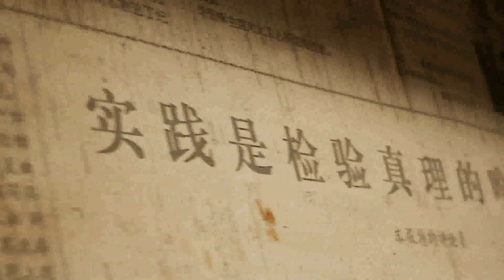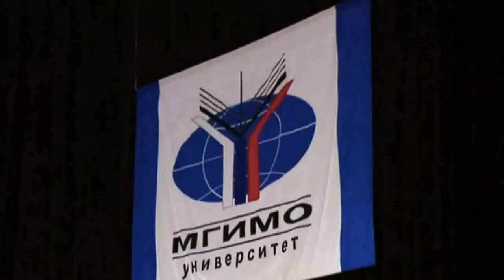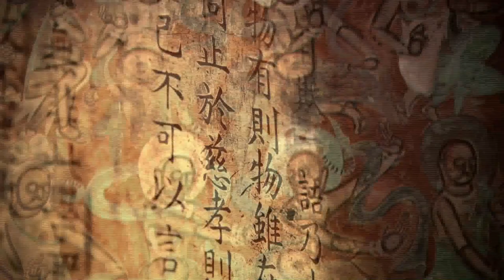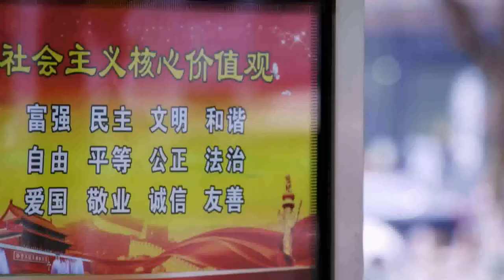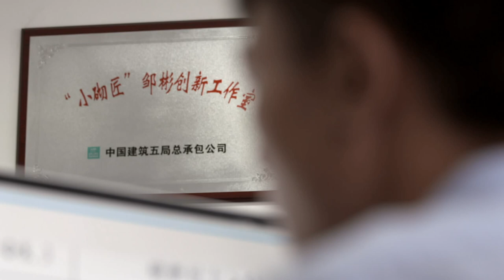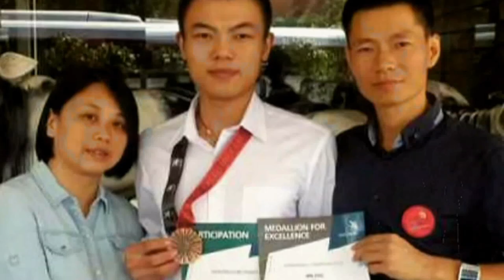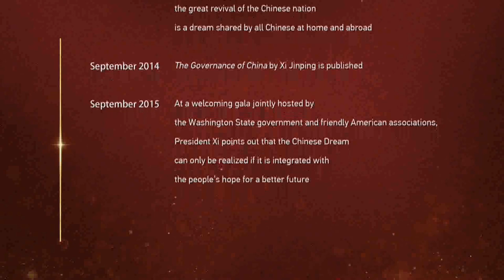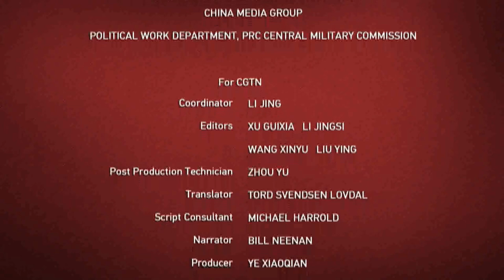Historic Journey 1949 2019 Part 15 The Realization of Dreams